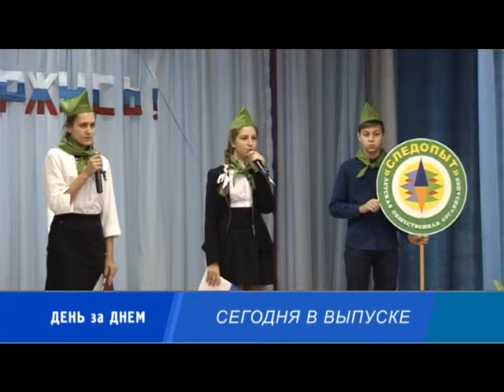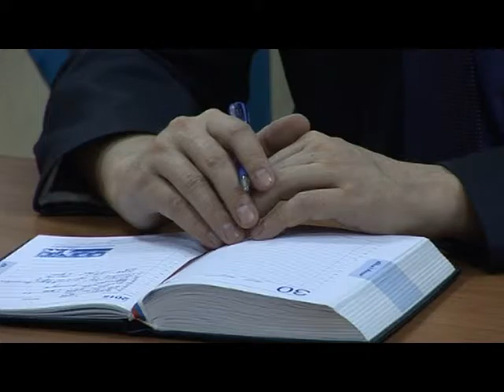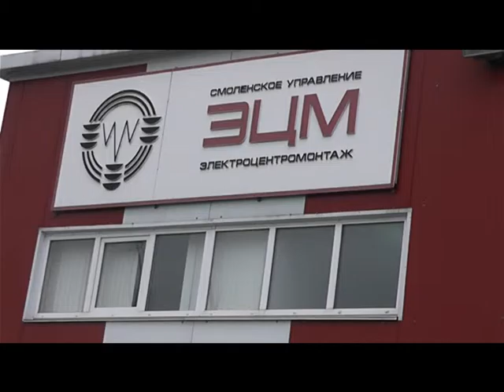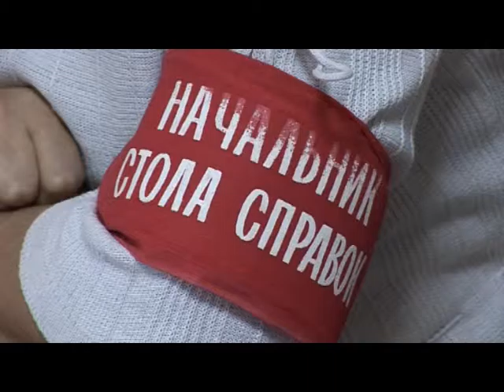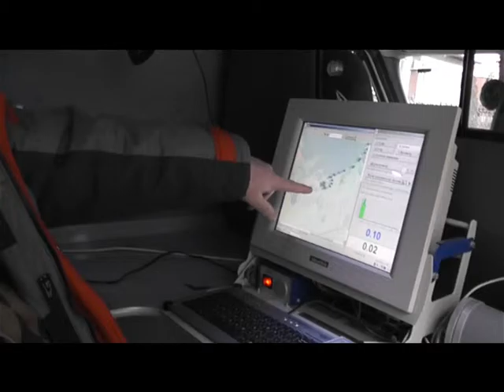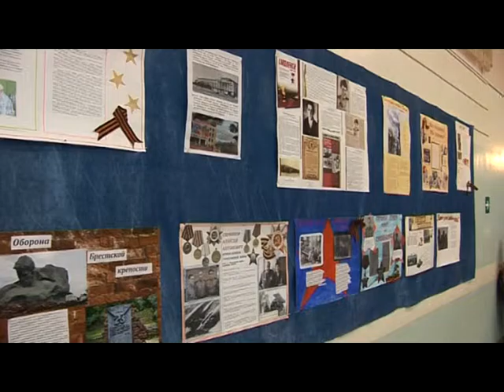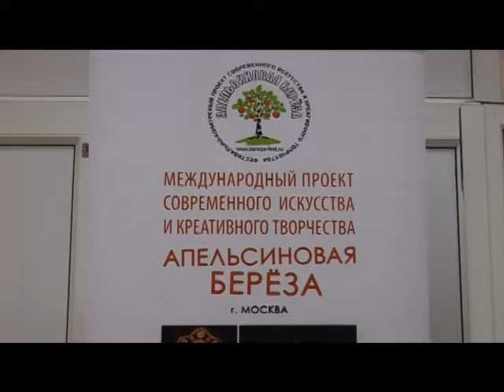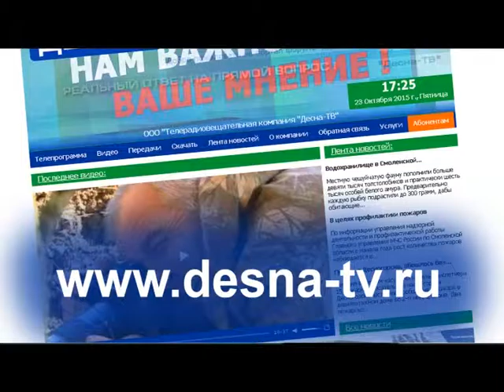Десна-ТВ: День за днем от 2.12.2015 г.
В выпуске:
1. Планерка администрации.
2. Итоги Всероссийского КШУ.
3. Слет детских общественных организаций в СШ №2
4. "Апельсиновая береза".